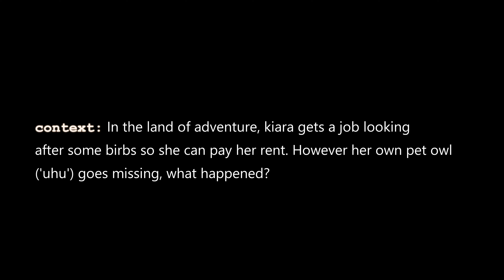[mythbreakers] kiara the falconer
Kiara starts her journey as the falconer on her first TTRPG as she engages her 1st tutorial lesson with mori calliope